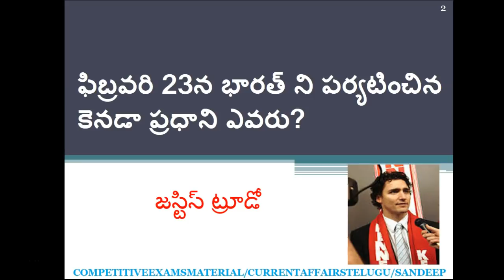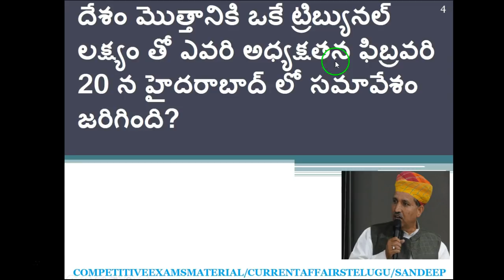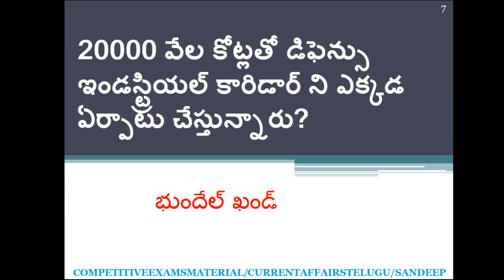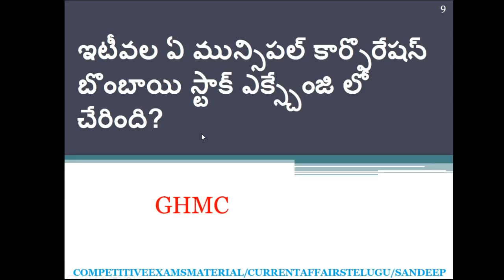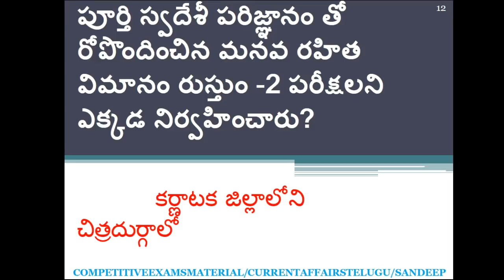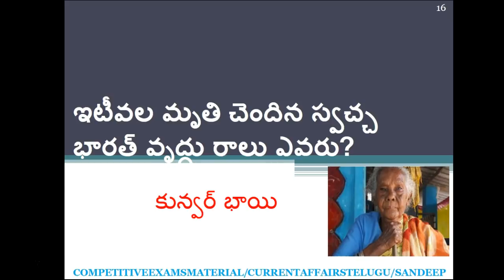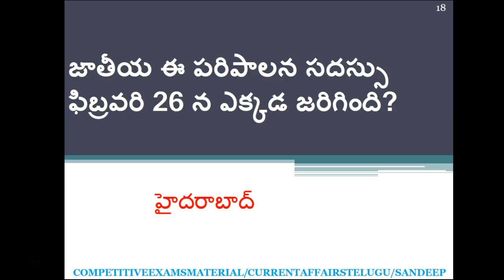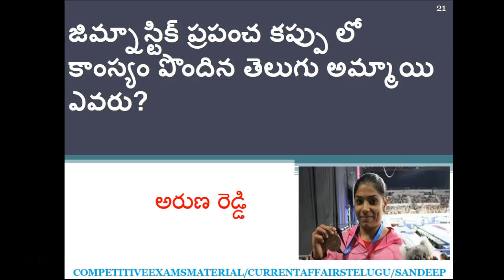Current Affairs Telugu 2018 || February 4th week ca